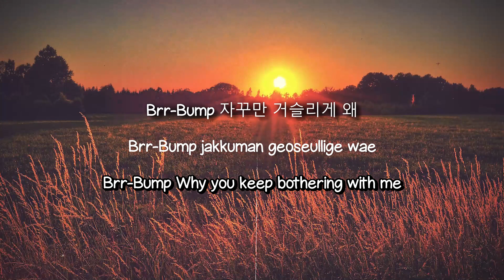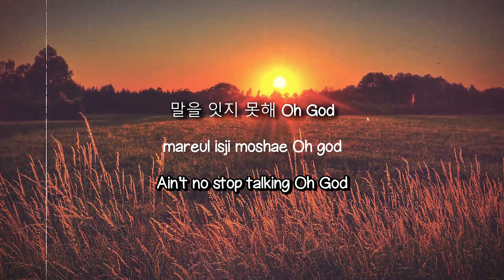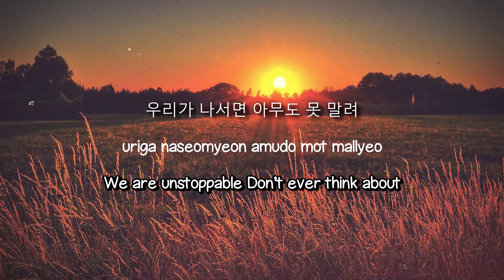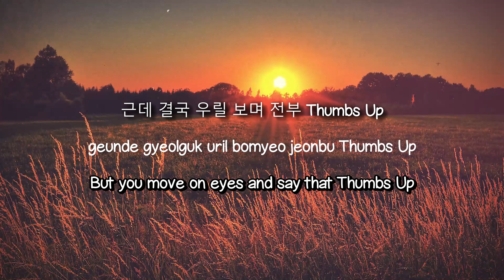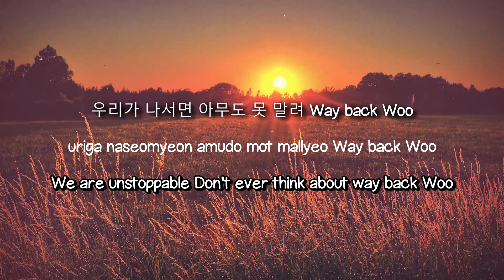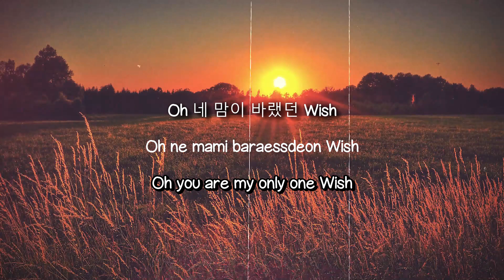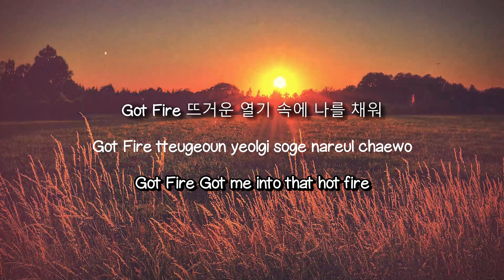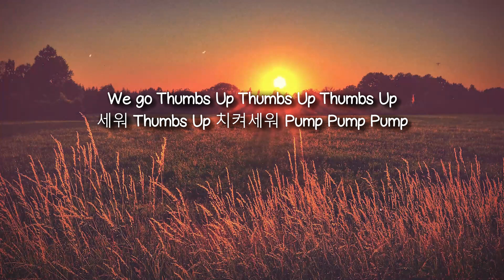Thumbs Up - BLANK2Y (Lyrics Version) 🐡